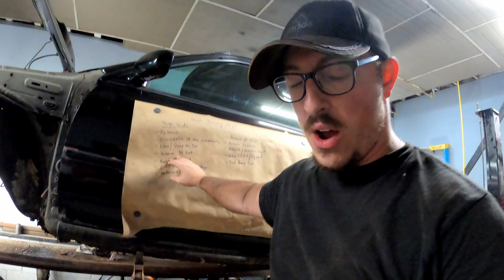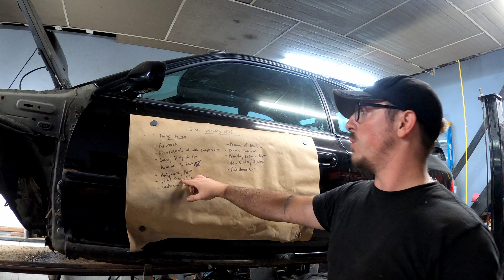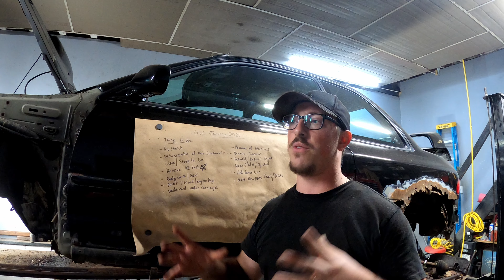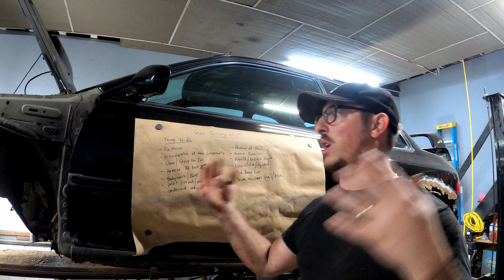Removing Engine Crossmember on my 1998 Subaru Impreza 2.5RS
WE ARE SO CLOSE TO BECOMING FULLY PARTNERED WITH YOUTUBE!
I finally move the jackstands to the pinch welds, so I have more room to work! doing that gave me the space to drop the engine Crossmember (Engine Cradle).